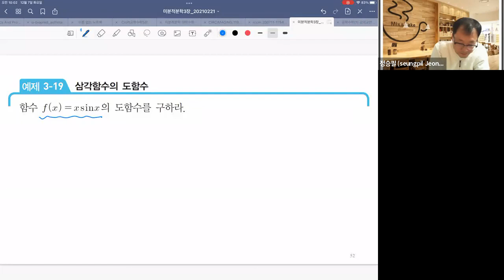미분적분학-대학수학의 첫걸음 - 3장 예제풀이1